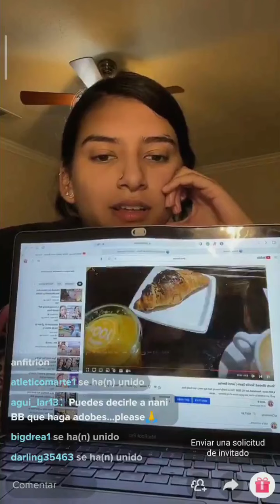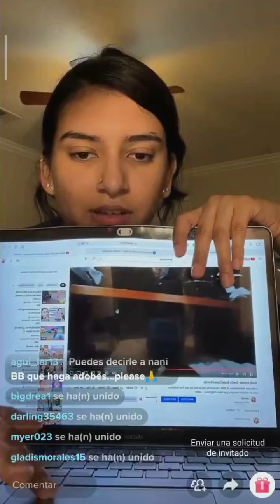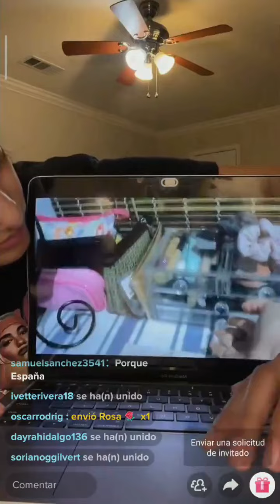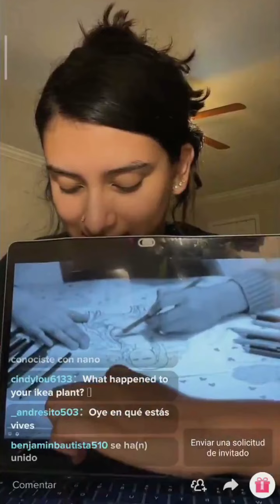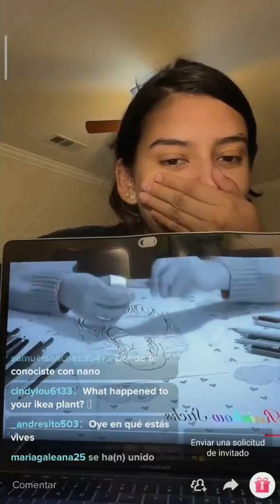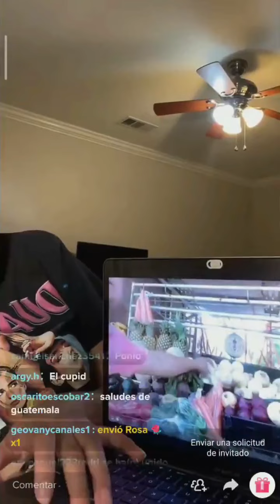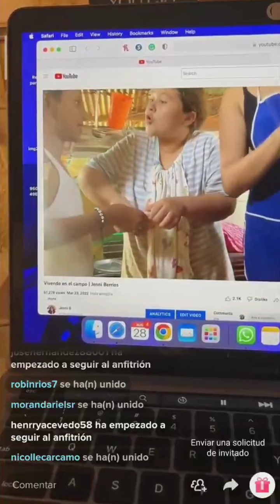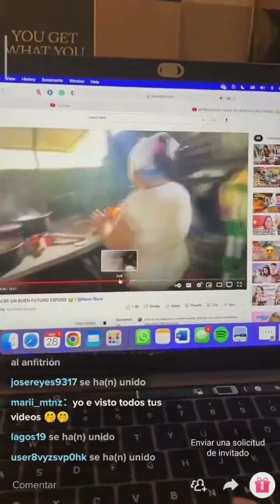Estos son los inicios de Jenny en yt parte 3